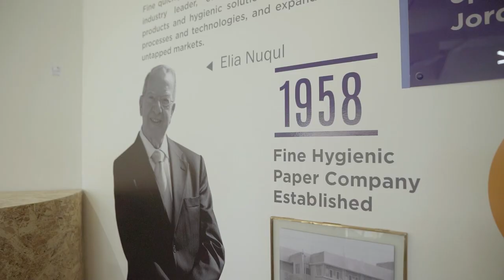In conversation with Mr. James Lafferty, CEO Fine Hygienic Holding. (1/5) [Partner Content]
Main ingredient to James Lafferty success?

Comfort is the enemy.